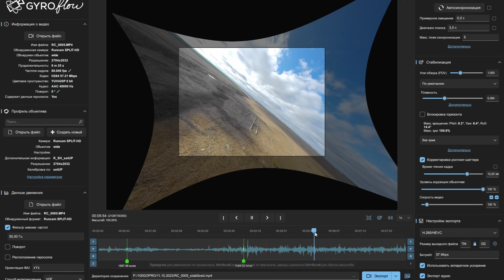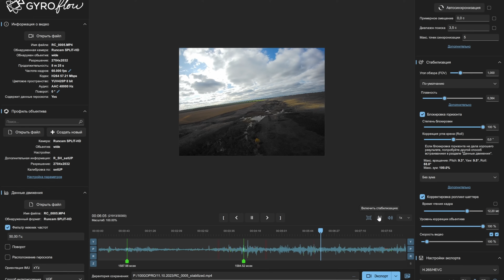КАК ДЕЙСТВИТЕЛЬНО ВЫГЛЯДЯТ ПОЛЕТЫ НА ДРОНАХ И САМОЛЕТАХ? КАК ВЛИЯЕТ ВЕТЕР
Периодически люди спрашиваю, как добиться плавного полета как на "вот этом видео"? Расскажу и покажу.